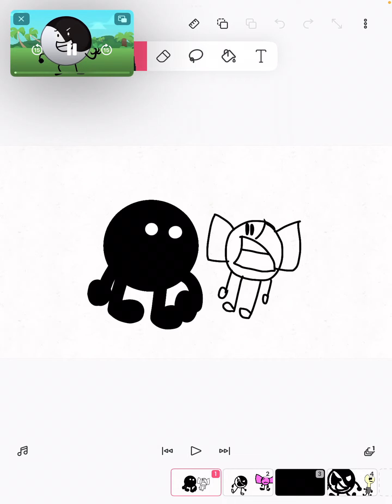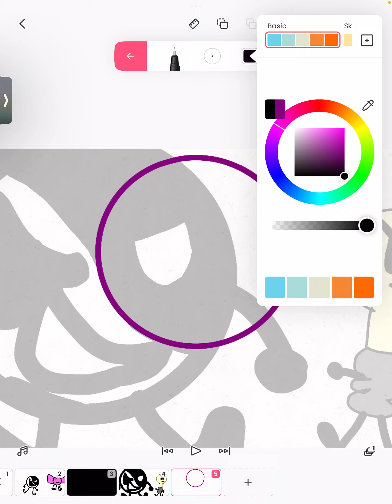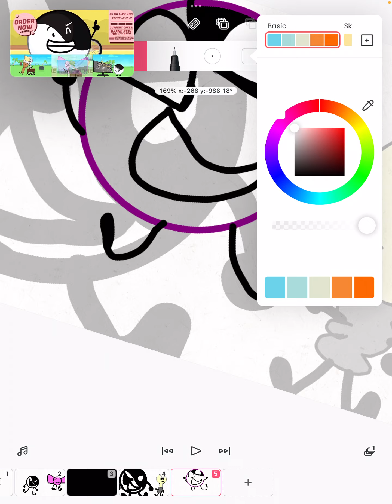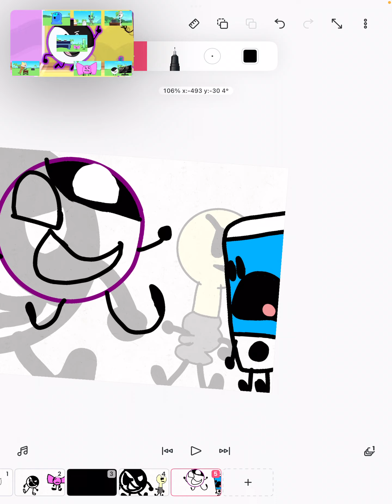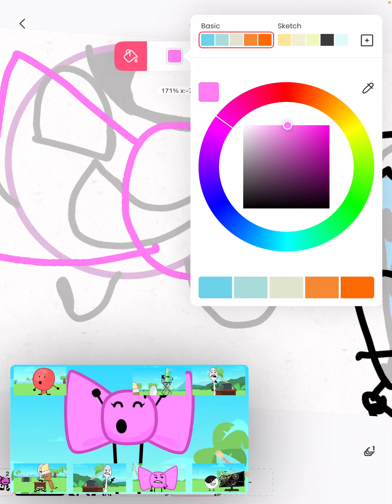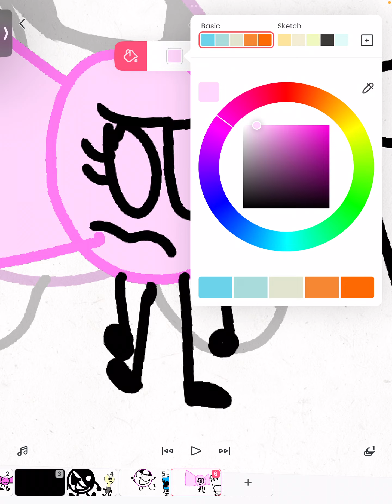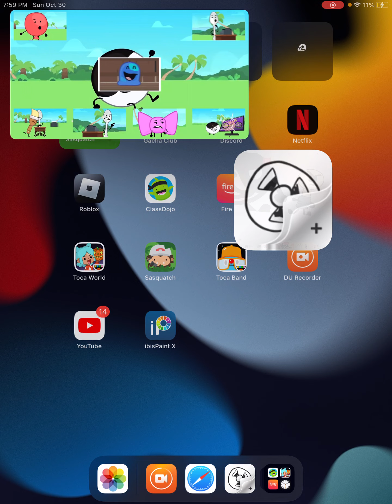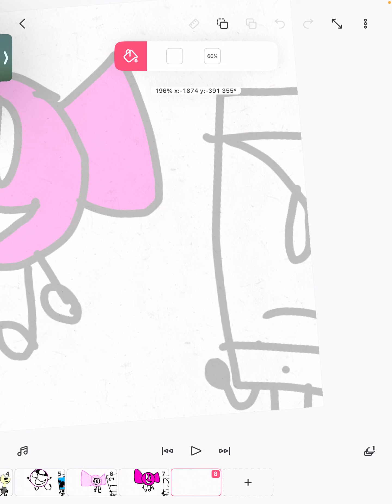Pibby yin Yang ☯️ vs 🎀